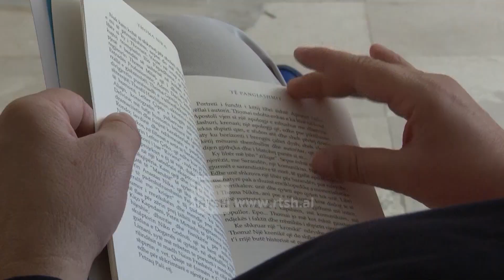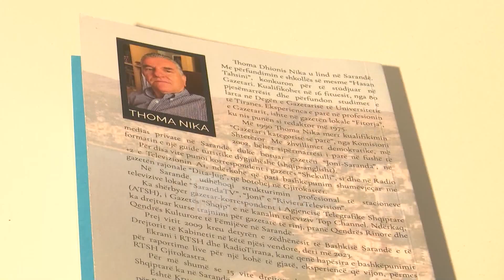Prezantohet “Të pangjashmit” - Gazetari Thoma Nika sjell 101 profile njerëzore